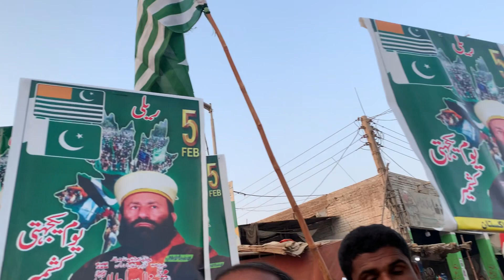موضوع :کشمیر کے مطلق مضمتی بیان : صاحبزادہ پیر محمد خالد سلطان باھو